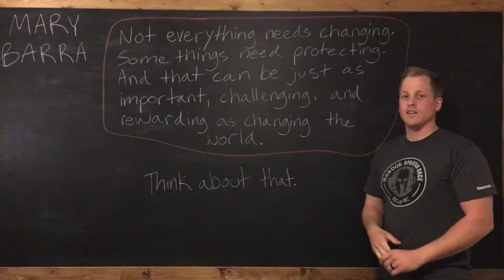Quote of the day - Mary Barra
Mary Barra’s (CEO of General Motors) opinion on change.